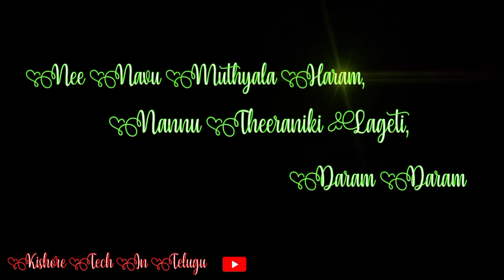Ni Kallu nili samudhram DJ remix black screen whatsapp status video in Telugu